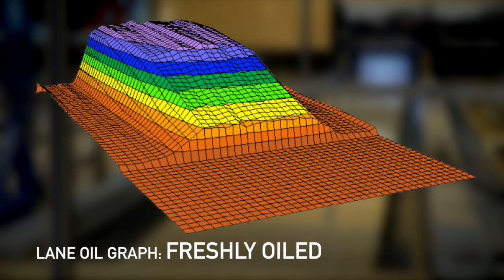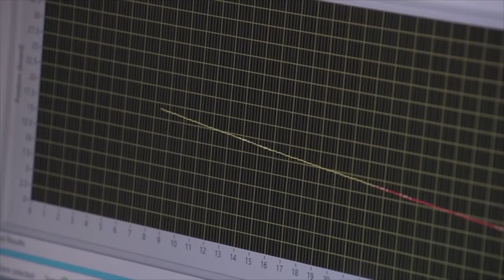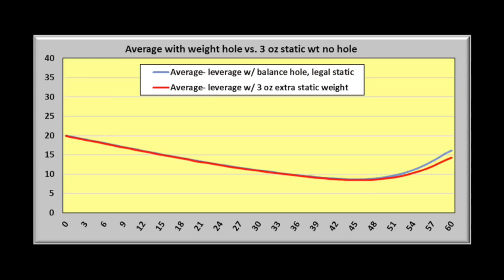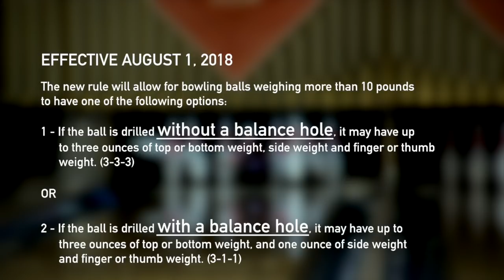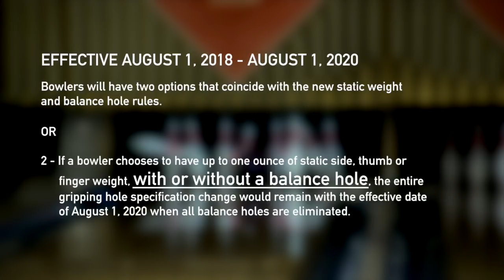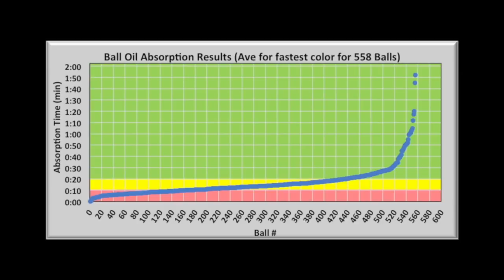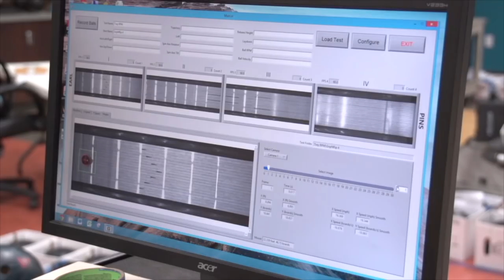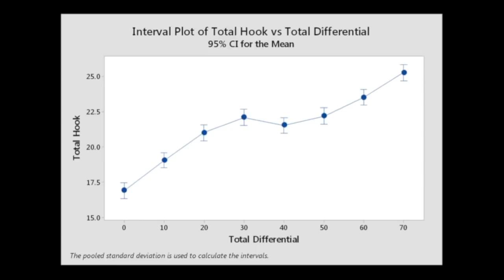Bowling Technology Study Conclusion: Research Summary and Updated Specifications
The updated conclusion of USBC's comprehensive technology study announces specifications and rule changes designed to set limits in the areas of oil absorption and weight holes.